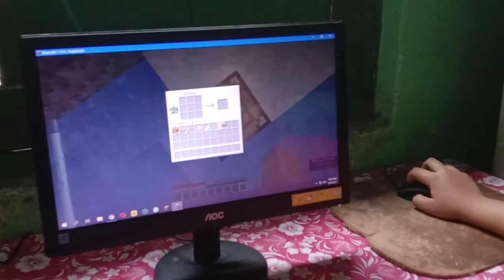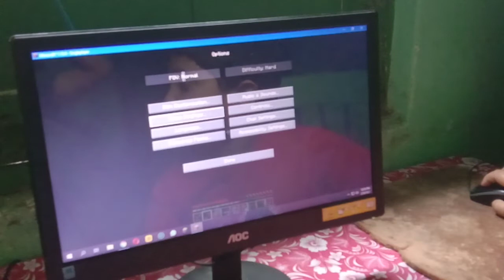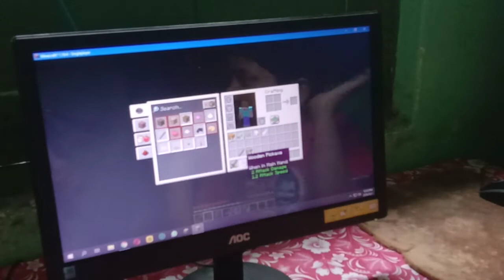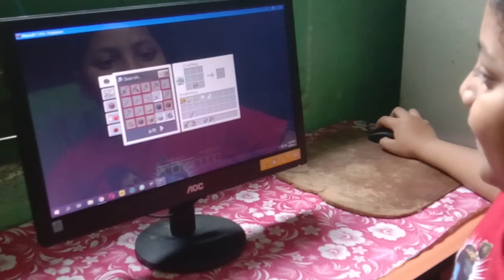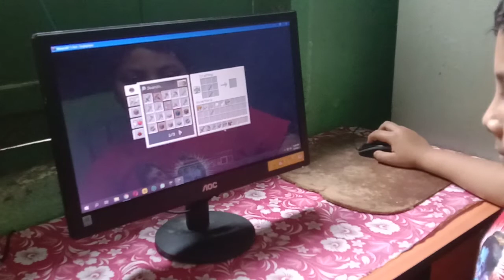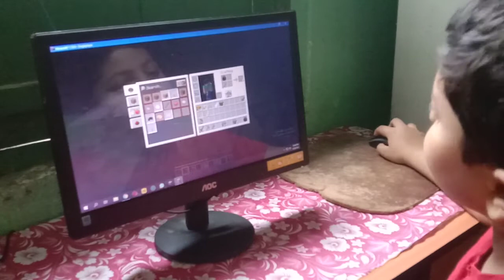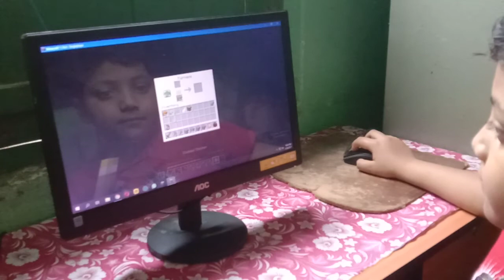February 26, 2021